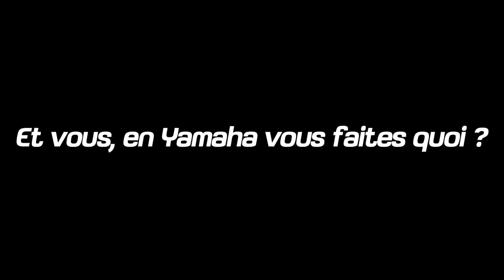Et vous, en Yamaha vous faites quoi ?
Comme dans ce film réalisé par DINGO autour de la XJ6, tournez une vidéo sur le thème "Et vous en Yamaha, vous faites quoi ?"